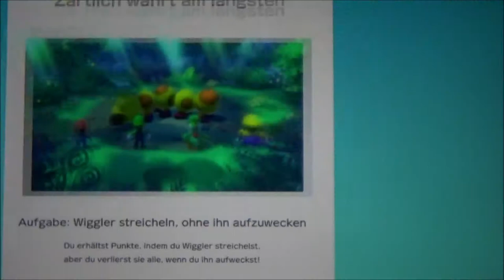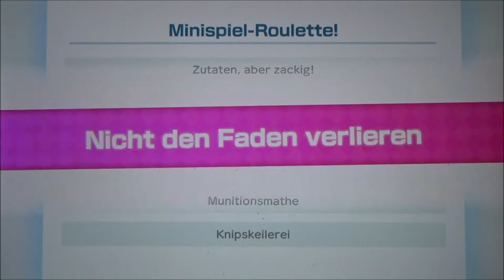SUPER MARIO PARTY #20 🎲 Team Mario Brothers am Start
Super Mario Party Part 20 Team Mario Brothers am Start